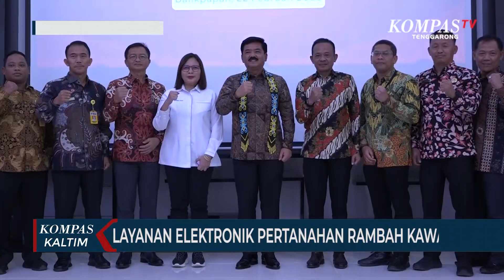Layanan Elektronik Pertanahan Rambah Kawasan IKN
SAMARINDA, KOMPAS.TV - Peresmian kantor Pertanahan Kabupaten Kutai Kartanegara digelar dengan penandatanganan prasasti langsung oleh Menteri ATR/BPN marsekal TNI (purn) Hadi Tjahjanto.

Gedung tersebut berdiri diatas tanah seluas 2.555 m dengan luas bangunan 1.286 m. Dengan hadirnya kantor pertanahan di Kabupaten Kutai Kartanegara diharapkan dapat meningkatkan kinerja dalam melayani masyarakat.

Hadi Tjahjanto menyatakan, pihaknya telah memiliki 4 layanan elektronik guna memudahkan masyarakat. Diantaranya, pelayanan masalah informasi, pelayanan pendaftaran surat keterangan pendaftaran tanah atau biasa disebut SKPT, pelayanan zona milik tanah, dan pelayanan hak tanggungan.  Dari 4 layanan elektronik ini dapat mengurangi kepadatan antrian masyarakat yang sangat signifikan.

Hadi Tjahjanto juga menegaskan bahwa layanan ini telah berjalan diseluruh Indonesia, termasuk dalam pelayanan di kawasan ibu kota negara nusantara. Sebagian di Kabupaten Penajam Paser Utara dan Kutai Kartanegara.

Sementara Itu Kakanwil Pertanahan ATR/BPN Kaltim Asnaedi, mengungkapkan, akan menjalankan seluruh instruksi presiden dan menteri. Seperti, masyarakat akan diberikan pelayanan elektronik untuk jual beli tanah dan alih hak. Melalui fasilitas ini, masyarakat dapat dilayani dengan baik dan tepat waktu, serta terhindar dari pungli. Sementara itu, khusus tanah di daerah IKN, berada dibawah koordinator badan otorita- namun tetap akan berkordinasi dengan kanwil pertanahan ATR-BPN Kaltim.